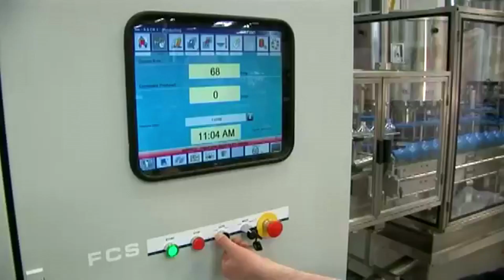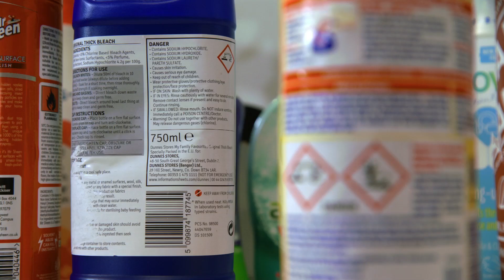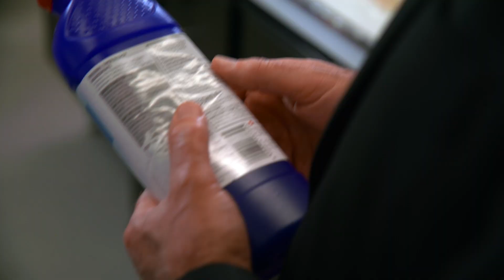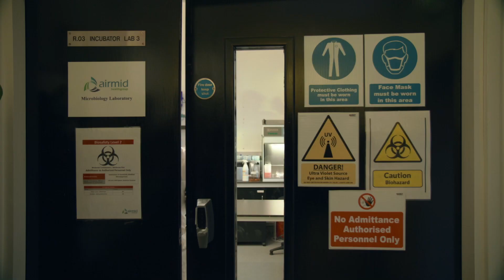Homemade cleaning products vs store bought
Recent studies show that the regular use of household chemical products pose a major risk to human health. Duncan visits Airmid Health Group to test the effectiveness and safety of a homemade DIY cleaner against a store bought brand.